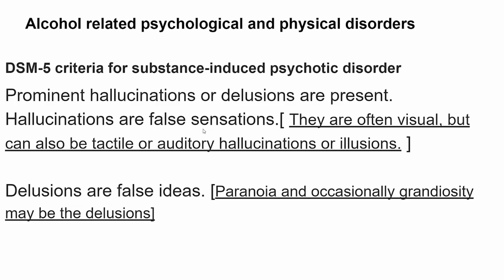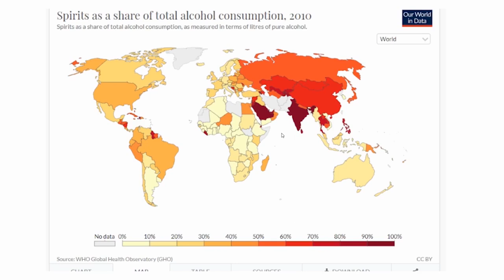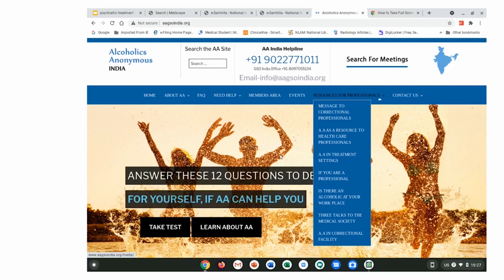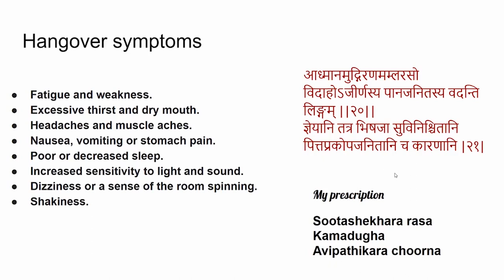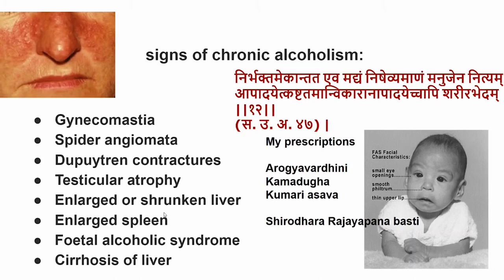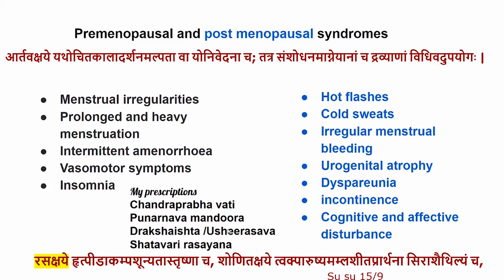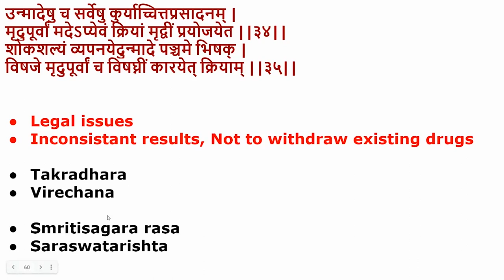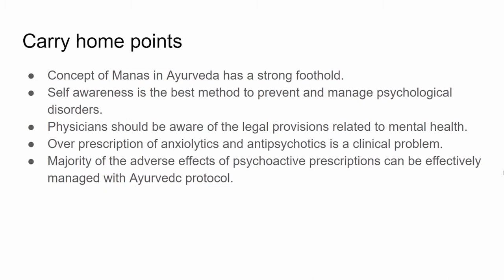Lecture on Ayurvedic Management of Psychiatric Disorders Part-5 by - Prof. Muralidhara Sharma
Lecture on Ayurvedic Management of Psychiatric Disorders Part-5
by - Prof. Muralidhara Sharma